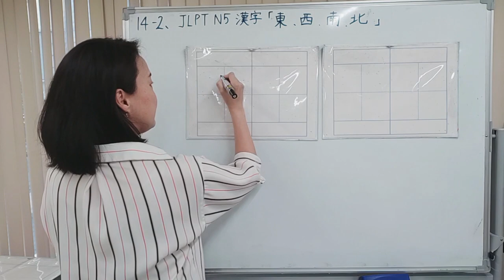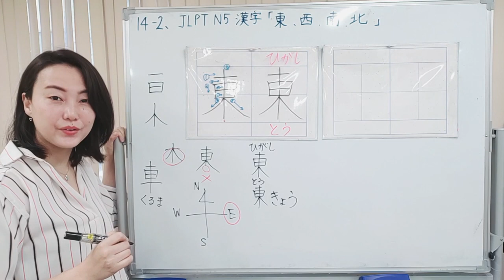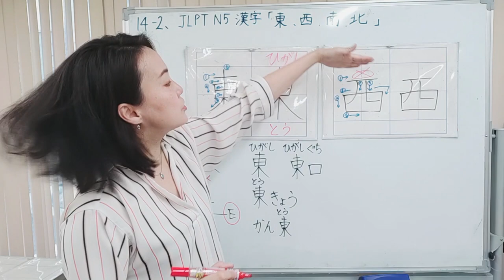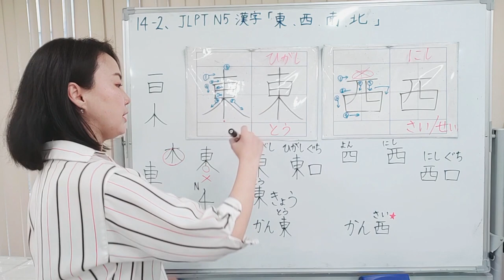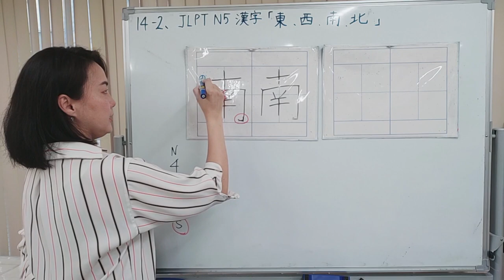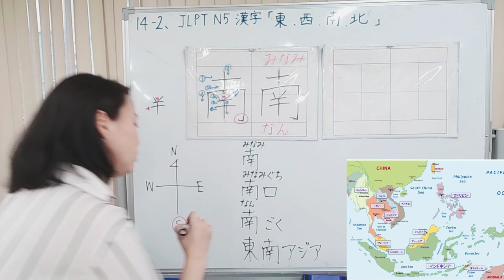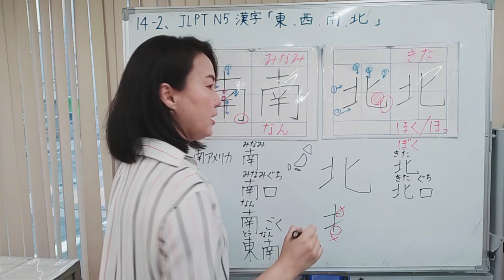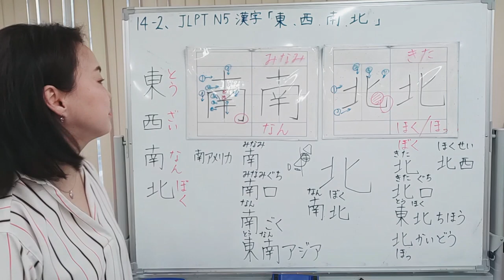[Kanji] 26 Let's write "East/West/South/North"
Japanese Kanji/Japanese grade: CEFR-A1/linguistic competences
●These kanji are Japanese-level kanji required for the residence status examination in Japan. If you cannot write these kanji, your residence status and visa will not be issued.